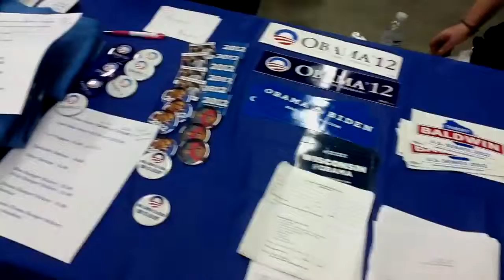Veterans too Ron Kind Corn Roast 9-27-2012 West Salem, Wisc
Ron Kind Corn Roast 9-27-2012 West Salem, Wisconsin